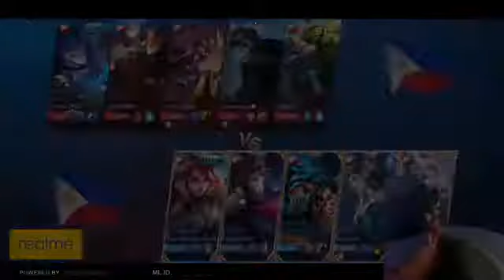choox troll jawhead | naging 4 vs 6 ang laban | mobile legends